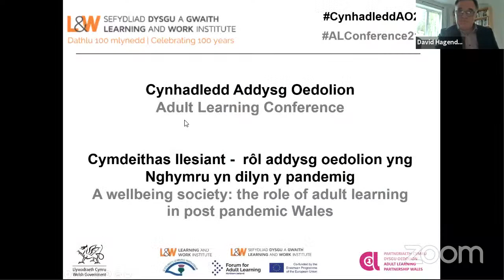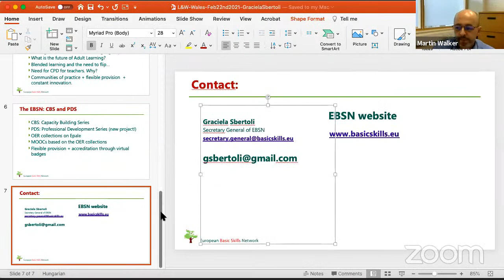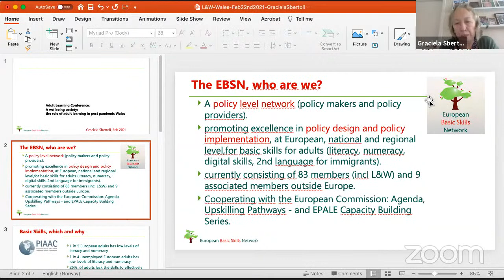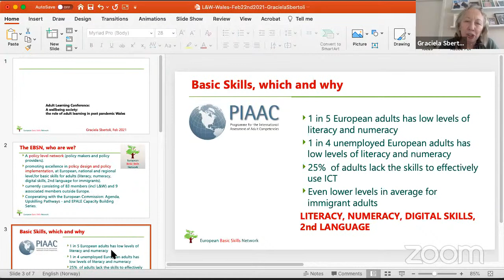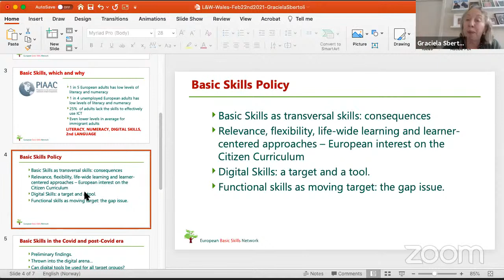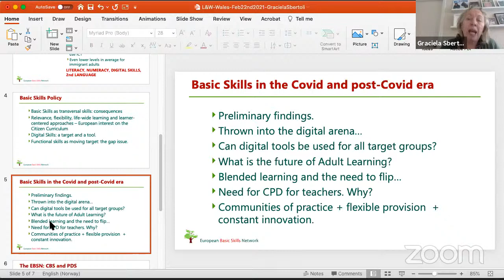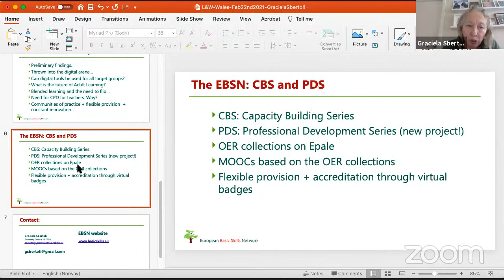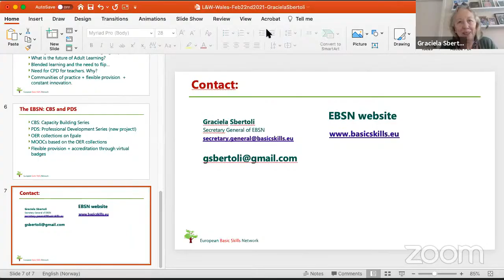Adult Learning Conference: A wellbeing society: the role of adult learning in post pandemic Wales